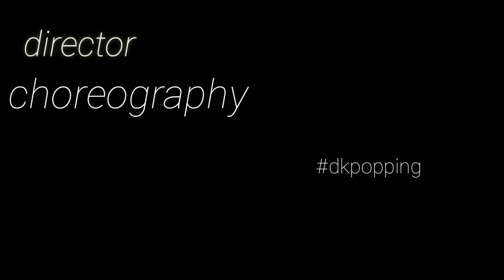dance video choreographer dkpoping (vr rock star dance academy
choreographer dkpoping lockdown dance video director dkpoping edit dkpoping stay home stay safe full support dance lockdown vrrockstar dance academy